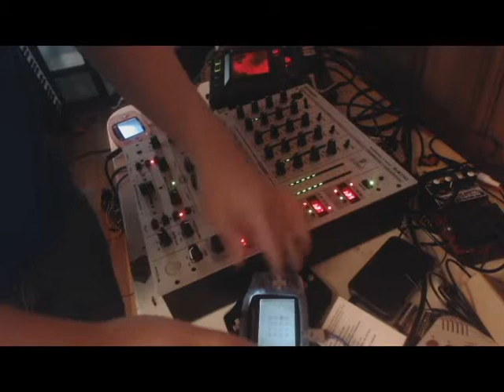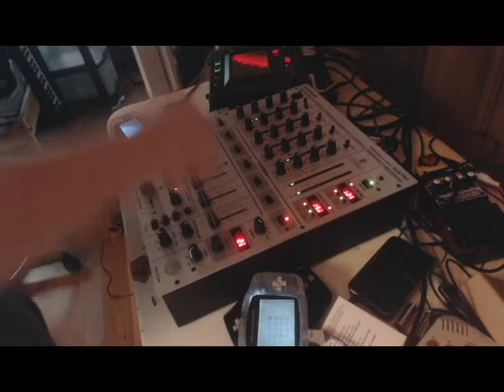Chiptune Jam 2015-4-9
I got a brand new mixer and I forgot to hook up the output to my soundcard, so hooray for microphone recording!